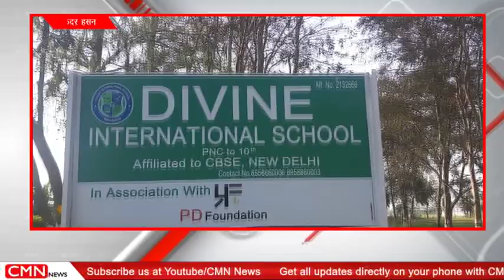रामपुर-असामाजिक शरारती तत्वों ने उखाड़ दिया स्पीड ब्रेकर